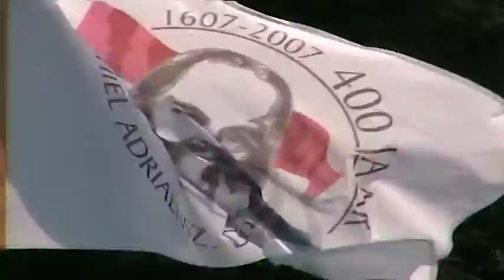roof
our roof